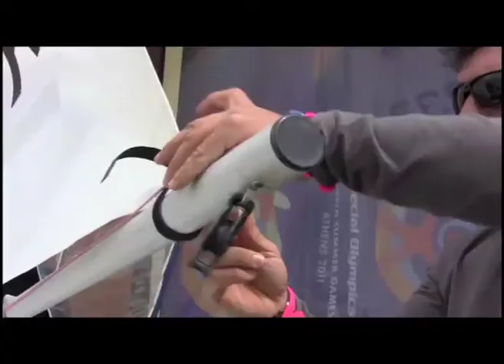MARATHON EUROPA CUP, GRECIA